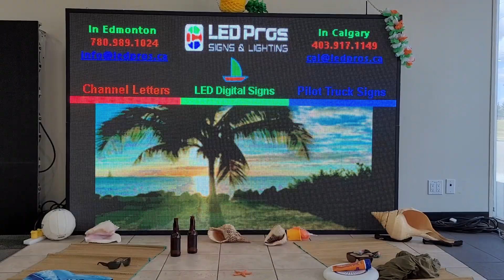A Nice Get Away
Welcome to LED Pros, where everything is possible! LED Pros are your local LED signs and lighting professionals in Calgary and Edmonton, Alberta and beyond. We specialize in channel letters, LED signs, business signs, programmable LED signs, billboard signs, LED lighting and so much more. And we help you every step of the way.